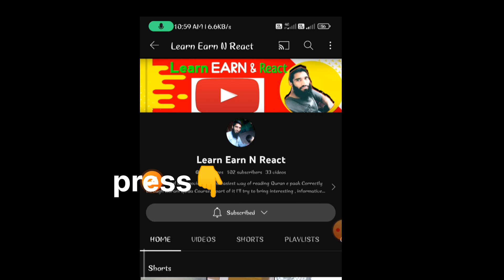Front view of my home | Village k ghar k aas pas ka view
frontviewofmyvillage
beautyofmyvillage
beautyofalinbasspogalparistan
jammukashmirbestscenery